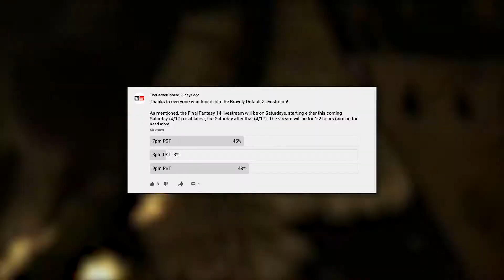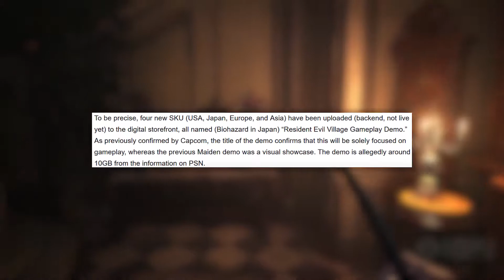Final Fantasy XIV | Final Livestream Update - All Things Are A Go!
A final update on plans to schedule Final Fantasy 14 into the channel's weekly gameplay livestream. The schedule going forward for livestreaming FF14 will be every Saturday, 9PM PST on YouTube, for 1-2 hours. If no other games are livestreamed on Sunday, Final Fantasy 14 will be livestreamed on Sunday as well.

This channel will also be livestreaming the April 15th Resident Evil showcase where new details for Resident Evil Village will be released.

00:00 - Splash
00:11 - Intro
00:48 - Livestream Schedule
02:28 - More Updates
04:04 - Outro